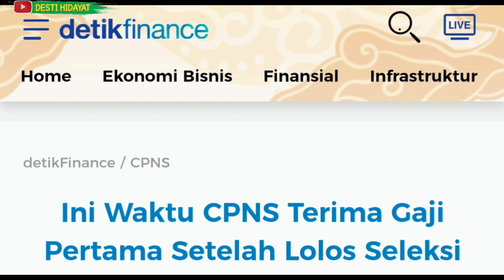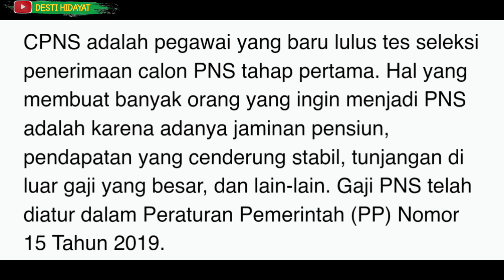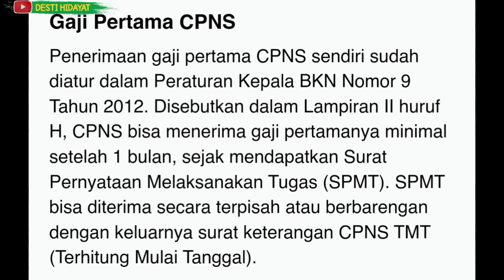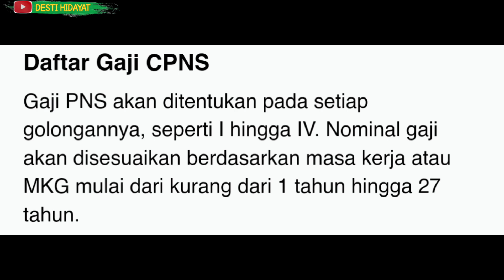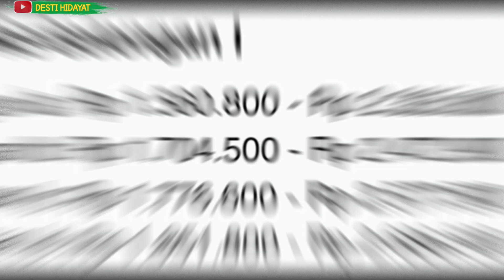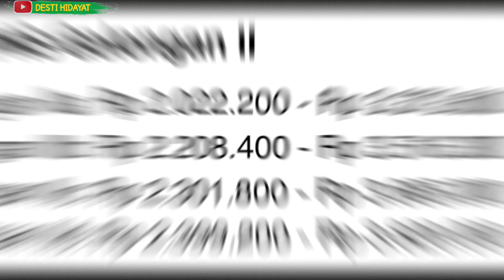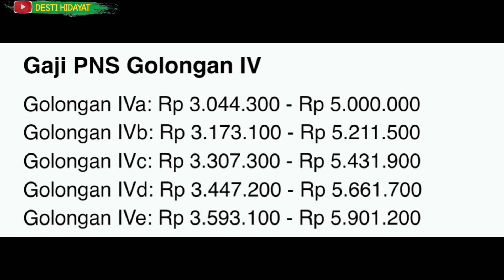SIMAK KAPAN CPNS TERIMA GAJI PERTAMA SETELAH LOLOS SELEKSI?